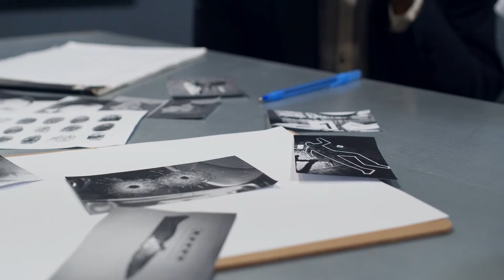Aimal Kansi Complete Story Who is Aimal Kasi | Aimal Kansi Biography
Who was Mir Aimal Kansi? In this video we will tell you who was Aimal Kansi and what he did in United States of America the complete the life story of Mir Aimal Khan Kansi. Mir Aimal Kansi Biography and History in Urdu and Hindi. Why Nawaz Sharif handed of Mir emal Kansi to America and what he received from United States of America.